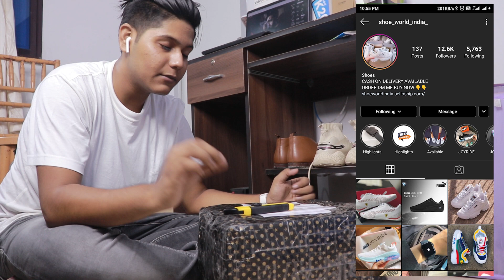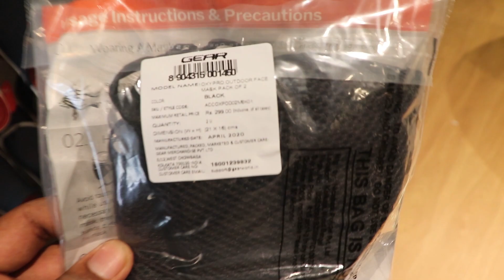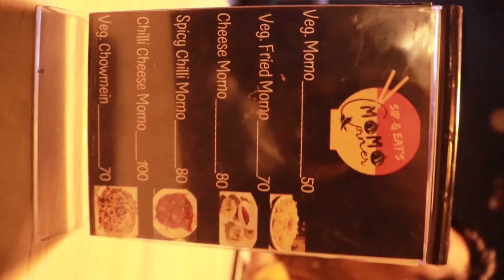90 days challenge accepted 🏋️ | Jaigaon | Tech Ki Unboxing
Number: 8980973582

Peanut Butter
Honey (Buy 1 Get 1 Free)
Hand Fitness Armband

Canon EOS M50
Canon EOS 200D II 18-55
Canon EOS 200D II 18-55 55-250 mm
Canon EF50MM F/1.8 STM Lens
Canon EF-S 10-18MM
Boya BYM1 Microphone with 20ft
BOYA by-MM1
Rode VideoMicro
Joby Gorillapod 3K
AmazonBasics 50-Inch Tripod
Photron Tripod 450